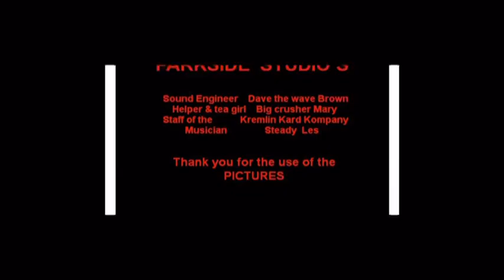DOG&DUCK9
Last words of a Chocolate Bunny.
played on Yamaha s650